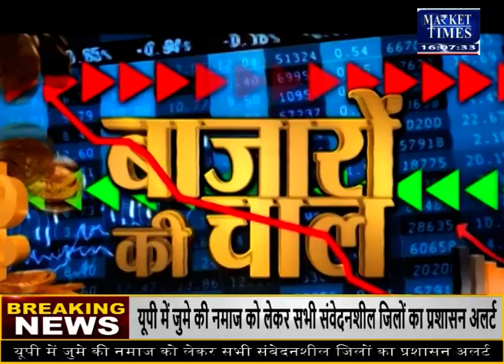ग्वार में क्यों बन रही गिरावट ? आगे क्या ? Market Times TV